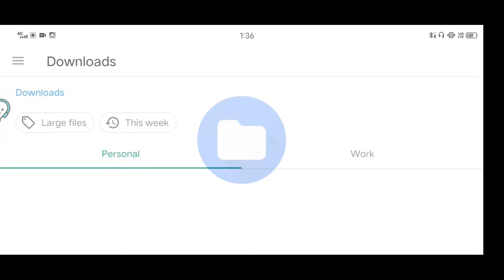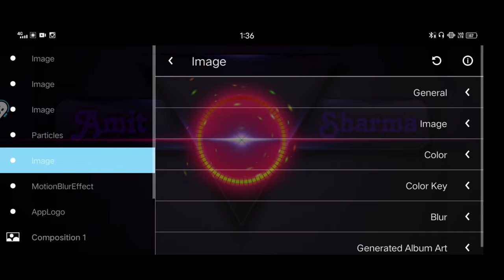How to make ringtone video with your photo || Apna photo ko Ringtone video me kaise lagaye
Apne photo ko ringtone video par kaise lagaye
How to create ringtone status
How to make ringtone status video
How to make bgm status
How to make ringtone in aveeplayer
How to make bgm in aveeplayer
How to make ringtones app
Ringtone video kaise banaye 2022
new trending status video
Beat status kisse banaye
Villian beat ringtones kon se app se banaye
Viralbgm ringtones kis app se banaye
nscreation72 Ringtones kon se app se banaye
Crazy beat jaisa ringtone video kaise banaye
Beat Ringtones kon se app se banaye
Bgm ringtone kaise banaye, ringtone kaise banaye
Aveeplayer me ringtones kaise banaye
Avee player me status kaise banaye
Ringtone video banane wala app
New letest avee player template
Ringtone template download
Avee player template
Ringtone Visualizer download
New avee player visualizer
Avee player best visualizer download
Ringtone status kaise banaye
bgm ringtone visualizer
Ringtone video banaye without Kinemaster
new trending ringtone template download
Ringtone Video
Avee player se status kaise banaye